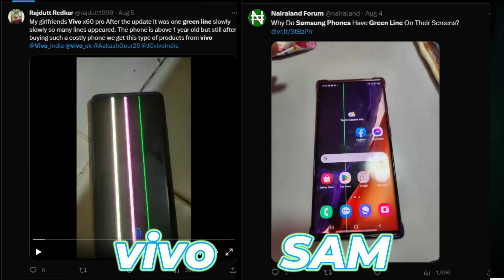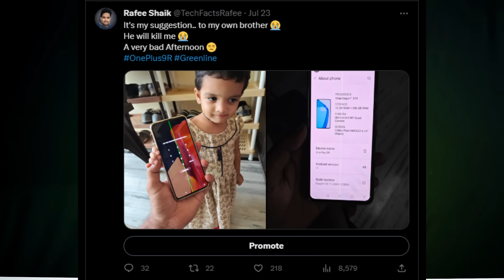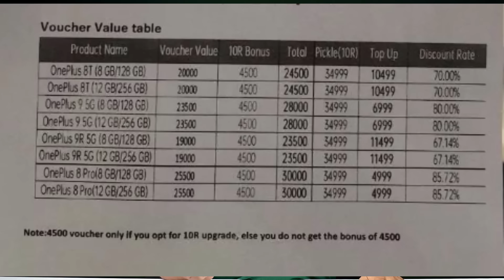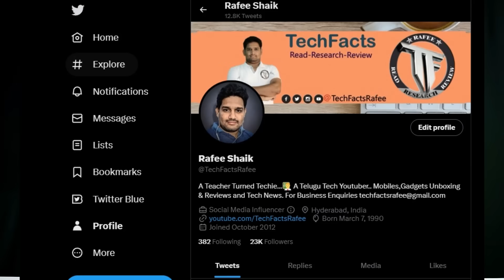Breaking News🔥 || OnePlus Lifetime FREE Screen Replacement for the Green Line issue.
Hi Friends...
OnePlus is now offering Lifetime Screen replacement for the Green Line issue,

❤️❤️ With Love..TechFactsRafee ❤️❤️